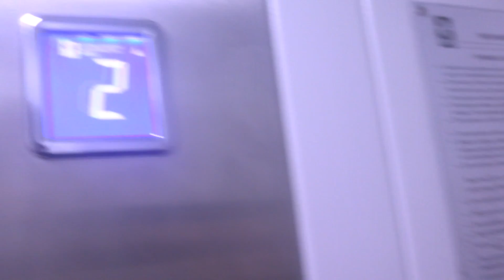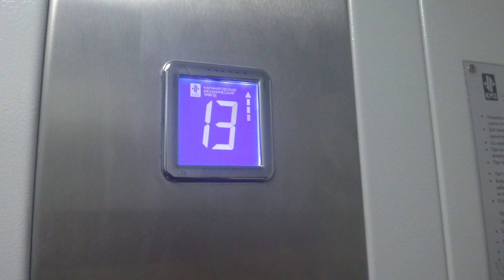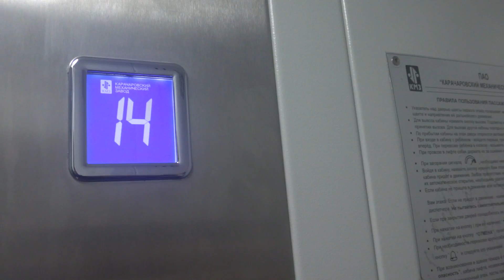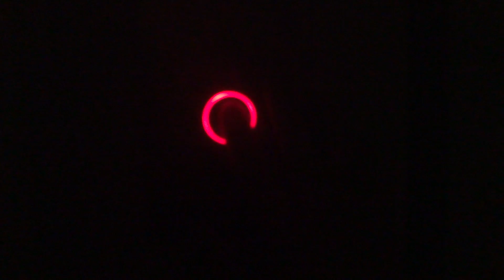Электрический лифт V=1 м-с, грузоподъемность 400 кг (2245)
Космодамианская набережная 4/22кБ